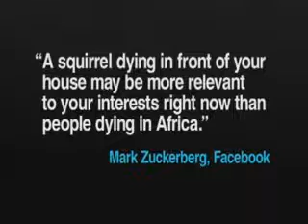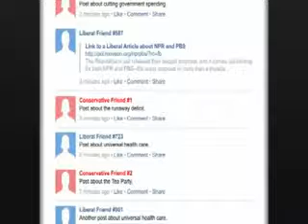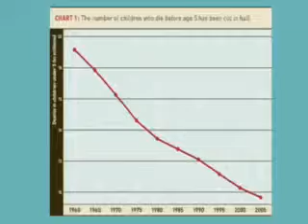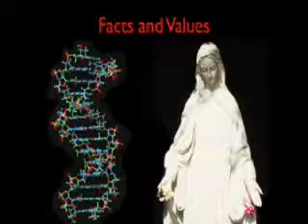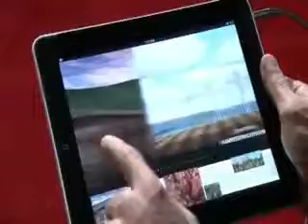transmedia gamification set 1